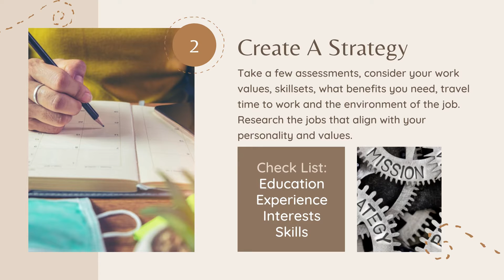Looking to get a job, change jobs or new career?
Just a few tips on how to start looking for a job or to make a career change.